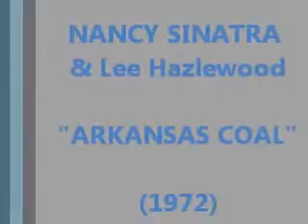NANCY SINATRA - Arkansas Coal (1972 avec Lee Hazlewood)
Rare vidéo jamais vue sur Youtube. En 1972, Nancy Sinatra et Lee Hazlewood enregistrent leur second album en duo : "Nancy and Lee Again" chez RCA.
Ref. : RCA : LSP 4645 (STEREO) US ou RCA : SF8240 (STEREO) UK
(Je n'ai pas trouvé de référence française pour cet album)